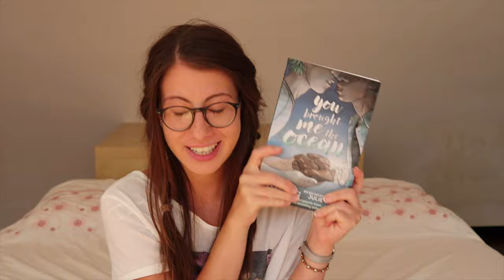mid year freak out book tag | 2020 ed.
Hello there!
"Fashionably Late" seems to have become my middle name, uh? And so, enjoy my fashionably late Mid Year Freak Out Book Tag!

Relish by Lucy Knisley
Little & Lion by Brandy Colbert
We Have Always Been Here by Samra Habib
The Hand in the Wall by Maureen Johnson
This Coven Won't Break by Isabel Sterling
A Beautifully Foolish Endeavor by Hank Green
You Brought Me the Ocean by Alex Sanchex & Julie Maroh
The King of Crows by Libba Bray
My Lesbian Experience with Loneliness by Kabi Nagata
Clap When You Land by Elizabeth Acevedo
The Reluctant Fundamentalist by Mohsin Hamid
Gone: a Girl, a Violin, a Life Unstrung by Min Kym
Pizza Girl by Jean Kyoung Frazier

☁  T A G ' S  Q U E S T I O N S  ☁
1. Best book you’ve read so far in 2020.
2. Best sequel you've read so far in 2020.
3. New release you haven't read yet, but want to.
4. Most anticipated release for the second half of the year.
5. Biggest disappointment.
6. Biggest surprise.
7. Favourite new author (debut or new to you).
8. Newest fictional crush.
9. Newest favourite character.
10. Book that made you cry.
11. Book that made you happy.
12. Most beautiful book you've bought so far this year (or received).
13. What books do you need to read by the end of the year?